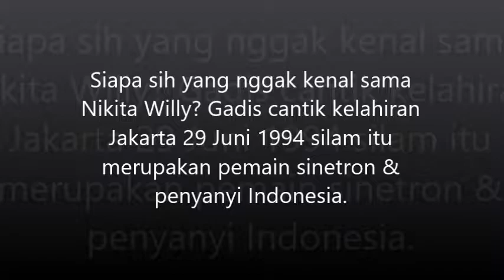Kemiripan Nikita Willy Dan Artis Jepang Tomiko Van.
Selain itu, ia juga mulai merambah ke dunia menyanyi dengan menelurkan sejumlah single. Nah, kalau kamu perhatikan paras ayu artis cantik ini mirip dengan Tomiko Van.